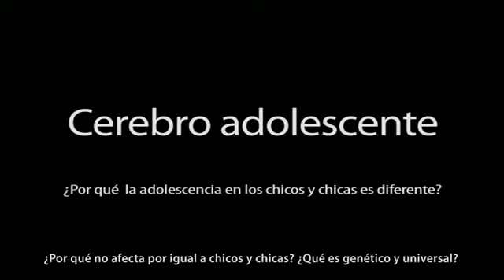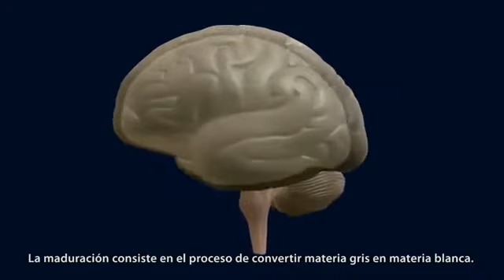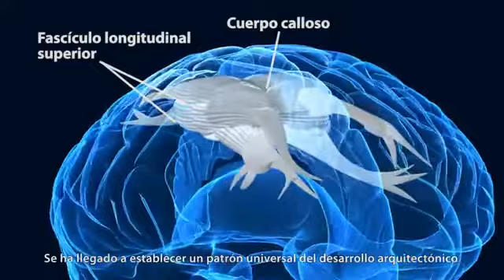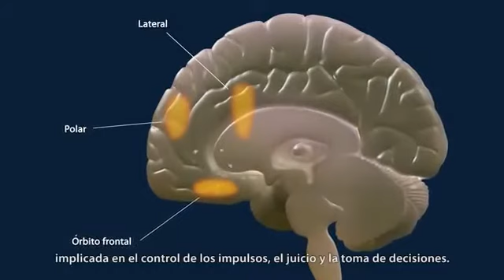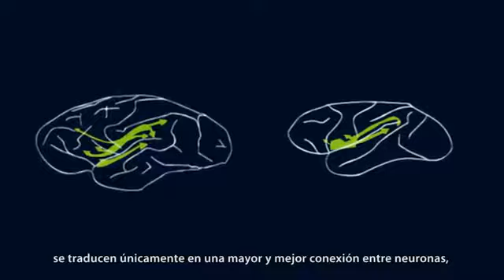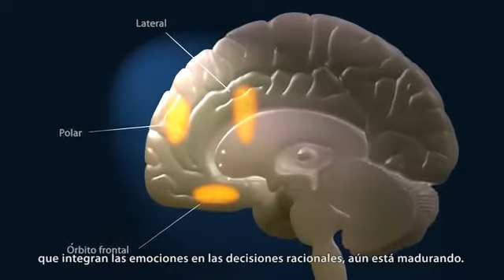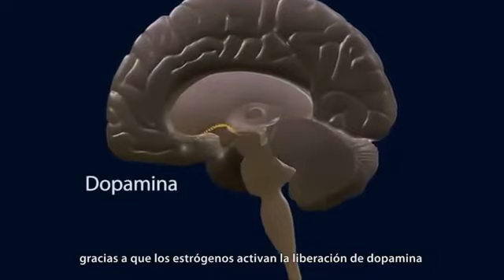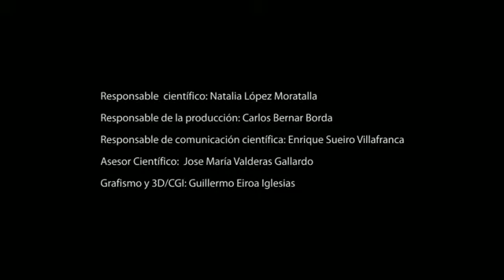COMPRENDAMOS LA ANATOMIA DE LA ADOLESENCIA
Los adolecentes a veces parecen incomprensibles, pero, como a muchos ya se les olvidó que lo fueron, u otros mas, simplemente borraron algunos patrones de conducta con el paso de los años, entonces, este documental nos refresca la memoria, y nos interpreta a la luz de la ciencia, los mecanismos de la mente adolecente.
De inapreciable valor para padres de familia, jovenes que se quieranentender mas a si mismos, y estudiosos de la psicologia, antropologia y genetica...¡